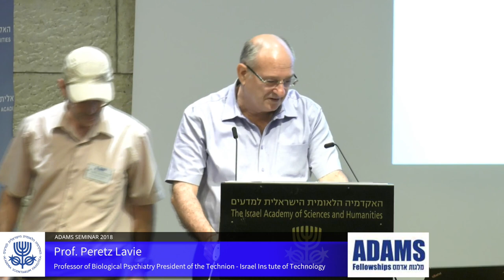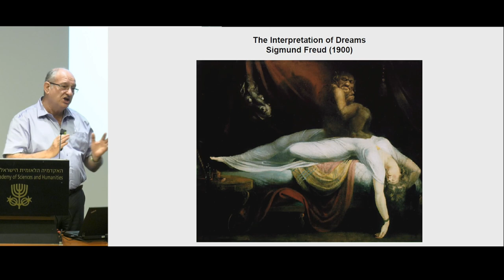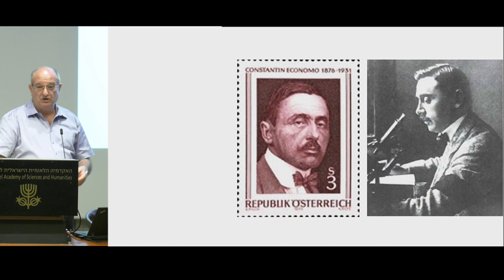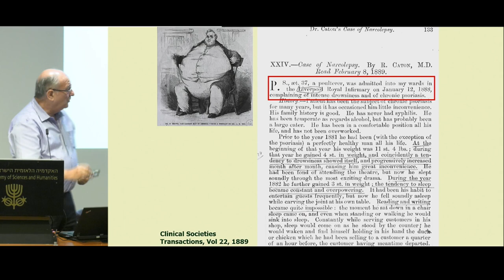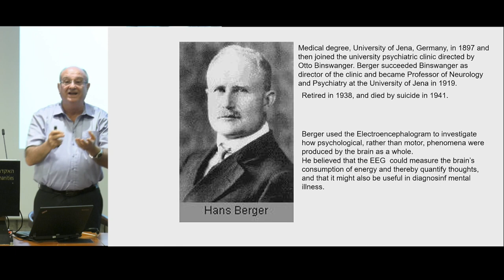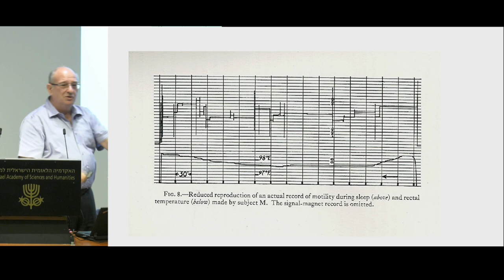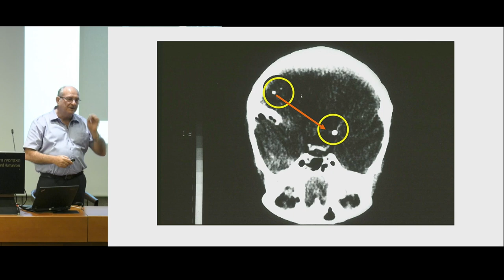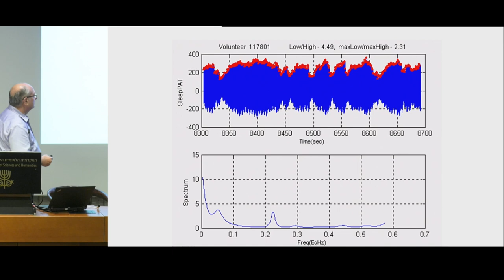Adams Seminar 2018 | 2/2 MY HEROES IN SLEEP RESEARCH - Peretz Lavie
Cordially invites you to the

ADAMS SEMINAR 2018

CELEBRATING THE 98TH BIRTHDAY OF MR. MARCEL ADAMS

Opening Address
Prof. Nili Cohen
Academy President

Greetings
Prof. Moti Segev,
Academy Member, Chair of the Adams
Steering & Approval Committee

Guest Lecturer
Professor of Biological Psychiatry
President of the Technion - Israel Institute of Technology
Professor Peretz Lavie

on
MY HEROES IN SLEEP RESEARCH

Brief film on Mr. Marcel Adams

Awarding of the Adams Fellowships
Adams Family Greetings and Presentation of Certificates

Ms. Adar Adamsky
Hebrew University
Brain Sciences

Ms. Ayelet Arazi
Ben-Gurion University
Brain Sciences

Mr. Yaron Ben-Ami
The Technion
Aerospace Engineering

Ms. Anael Ben-Asher
The Technion
Chemistry

Mr. Yoav Levine
Hebrew University
Computer Science

Mr. Itai Linial
Hebrew University
Physics

Mr. Eran Lustig
The Technion
Physics

Mr. David Mass
Bar-Ilan University
Computer Science

Prof. Nili Cohen - Closing Remarks

Festive Garden Party
and
The Jerusalem Barbershop Ensemble